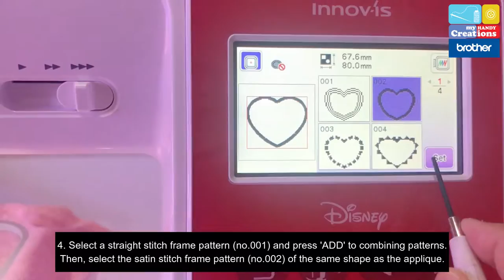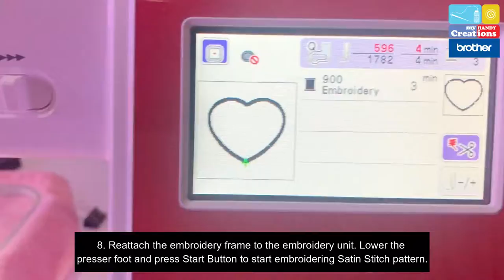[TUTORIAL] How To Appliqué On An Brother Embroidery Sewing Machine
Appliqué work can be done by both hands as well as an embroidery machine. Both have their own uses and reasoning. But we will primarily be focusing on how you might use a machine to get the work done. Let’s watch this video tutorial How To Appliqué On An Brother Embroidery Sewing Machine. Enjoy and Happy Sewing!!!